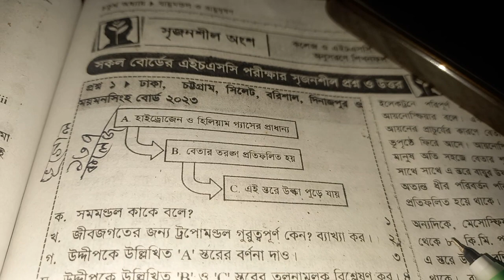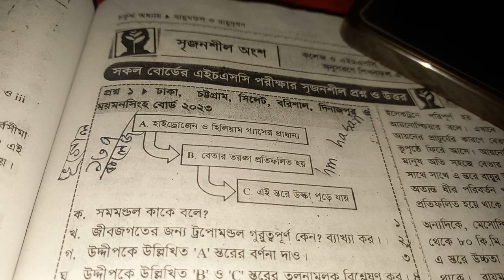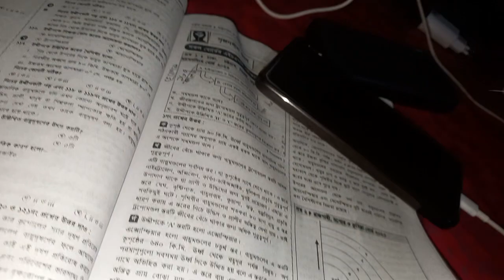সমমন্ডল কাকে বলে । সমমন্ডল কি । সমমন্ডল এর সংজ্ঞা দাও। সমমন্ডল বলতে কি বুঝ। সমমন্ডল কেমন। সমমন্ডল